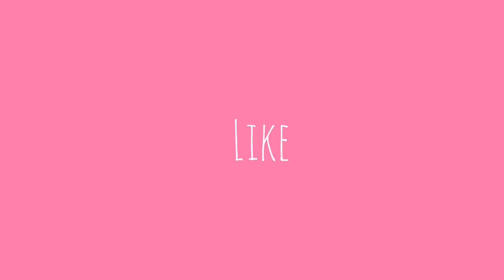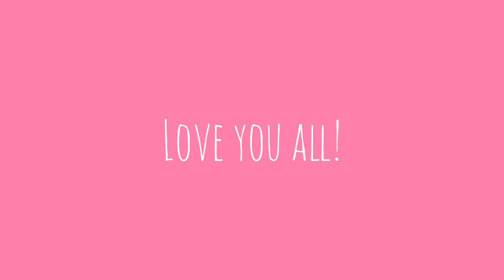Sneaky link by Hxllywood ~ Cute Tiktok Compilation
💜 Click the NOTIFICATION 🔔 if you enjoyed this video!

💝 You can see the other TikTok videos

💛 cute tiktok 💛